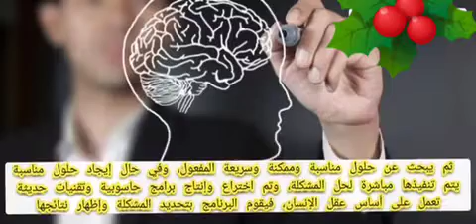ماذا تعرف عن نفسك